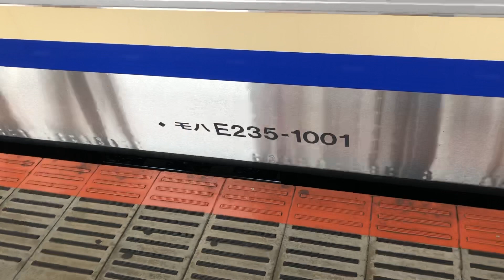【JR総武快速・横須賀線最新型車両】E235系1000番台横クラJ-01＋F-01編成（トップナンバー）が到着するシーン！（2020.2.27）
久しぶりに見た

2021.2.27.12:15